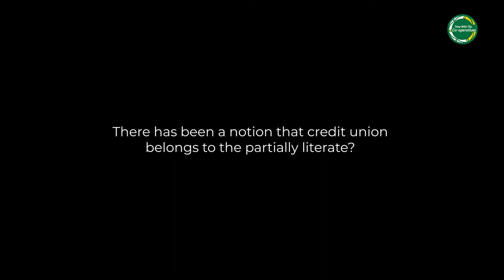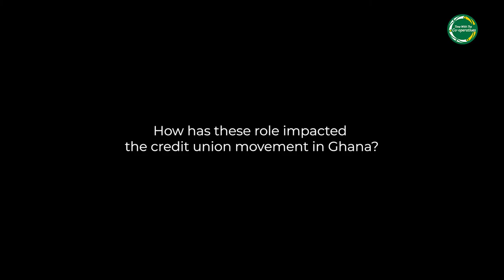Time with the Cooperatives (Dr. Samuel Simpson Board Chairman of The UG Credit Union)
Dr. Samuel Nana Yaw Simpson, the Head of Department of Accounting and a Senior Lecturer at the University of Ghana Business School has been appointed Board Chairman of the University of Ghana Credit Union since last year.

During a recent interview, Dr. Simpson indicated that he is humbled at the opportunity to serve and contribute to a strong and people-centred Credit Union. He added that he aims at ensuring the safety of the money of people as well as procuring good returns for them. Since his appointment as the Chairman of the board, Dr. Simpson has been a keynote speaker at important conferences such as the National Chairpersons’ Conference and the Accra Chapter Chairpersons Conference.

Dr. Simpson has also spoken at the recent Credit Union Rebranding Conference at the Credit Union’s Training Centre (Cutrac) in the Central Region. The theme of the two-day conference was “Developing Innovative Brand for Credit Unions vis a vis  the Ghanaian Financial Sector Challenges." Dr. Simpson facilitated on the topic, “Effective Corporate Governance within Credit Unions: The Role of the Manager and Board”.

At a time where banks are failing and to alert stakeholders about important issues such as risk management, which is a key issue to the failure of banks, Dr. Simpson hopes to bring expertise to the credit union. He reiterated that he seeks to build a strong institution, in terms of organisational culture, internal processes and controls, innovative ways of strategic planning, professionalism and working based on CPIs emerging from the mission and vision of the credit union.

UGBS congratulates Dr. Samuel Nana Yaw Simpson on his appointment and wishes him well.